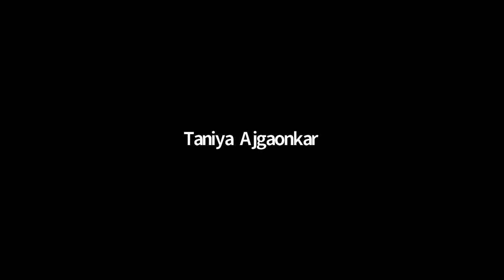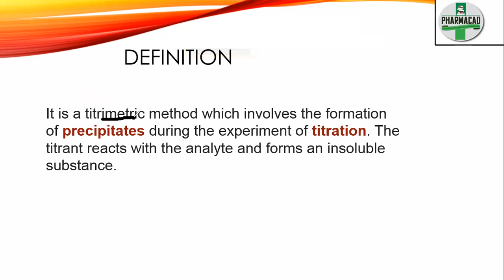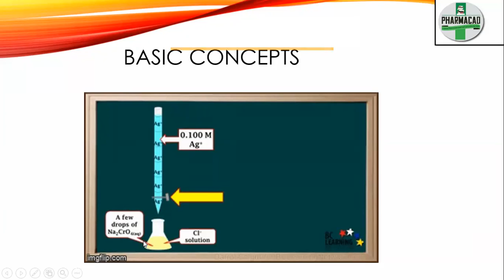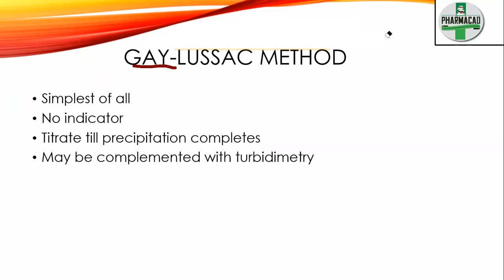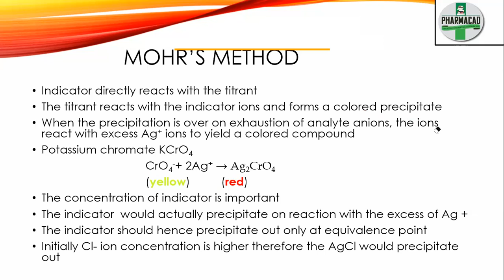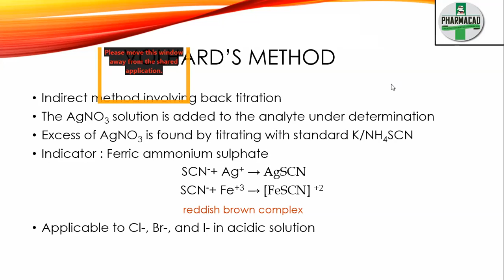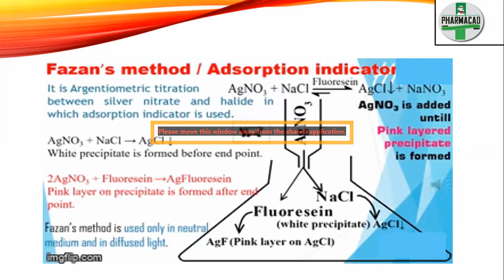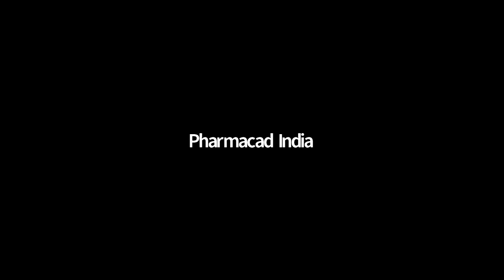Precipitation Titrations | Pharmaceutical Analysis 1 | Semester 1 | B Pharmacy | PCI Syllabus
Welcome to our Semester 1 Pharmacy Students Video Series!
In this video, we delve into the essential topic of Precipitation Titrations. Designed for pharmacy students as per PCI syllabus, this session provides a comprehensive understanding of the fundamentals of Precipitation Titrations.

🔍 What You'll Learn:
- Definition
- Requirements
- Basic concepts
- Factors affecting the solubility of Precipitation
- Methods of Argentometric titrations
- Gay Lussac method
- Mohr's method
- Cautions and Limitations
- Volhard's method
- Adsorption indicator or Fajan's method
- MCQs

Whether you're a newcomer to the subject or seeking a refresher, this video offers valuable insights.

About us :
Pharmacad is a leading pharmacy coaching institute that provides industrial training, semester coaching, a customized library, and relevant certificate courses via online and offline platforms to aspiring pharmacists.
At Pharmacad, we are fueled by the objective of providing quality pharmacy coaching for preparatory and academic programs. We regularly conduct online tests and assignments which keeps the environment competitive and motivates the students to study harder and perform better.